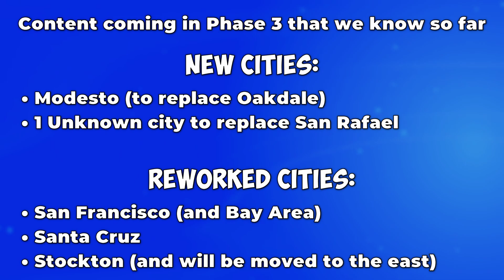ATS California Rework - San Francisco, Santa Cruz, CA-1 & More | Phase 3 - Latest News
American Truck Simulator California Rework - San Francisco, Santa Cruz, CA-1 & More | Phase 3 - Latest News

Huge Thanks To My Patrons and Members:
● Samderali
● Freddy Pucher
● Doni Roy Jackson
● Max Pohi
● Patrick Musson, Dowmeister, greek gamerz, Vytosan, Grant Walker, Gogetas, jkl, Duude, game master drama, Alpha Star, AlabamaOJW, Radek Marinč, Mel 27
0:00 Intro
0:18 CA-1 / US-1 Highway
0:39 New Game Scale
1:07 Everything coming in Phase 3
1:21 Release When